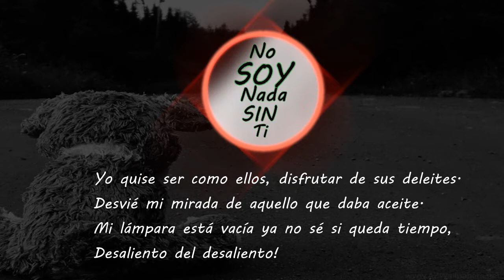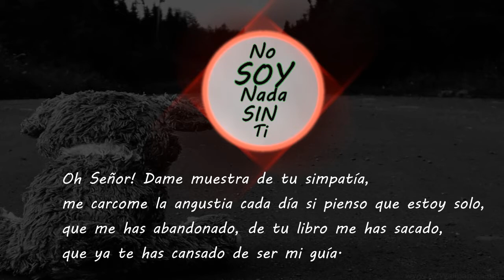Dalton MC- No Soy Nada Sin Ti (Video Lirycs Oficial)- Prod. Por Medja-Music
Dalton MC Interpretando no soy nada sin ti, tíulo perteneciente a la sección Medja-Music Songs del 2017.